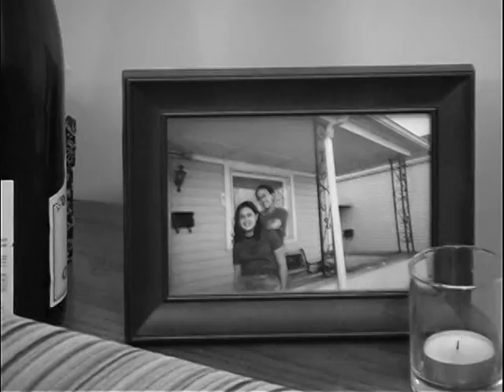Morehead Film Challenge 2010: Dirty Duke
This film was made for the 2010 Morehead Film Challenge. Genre: War Film. Prop: Tube of red lipstick Line: "I'm just making that up, but it sounds reasonable"